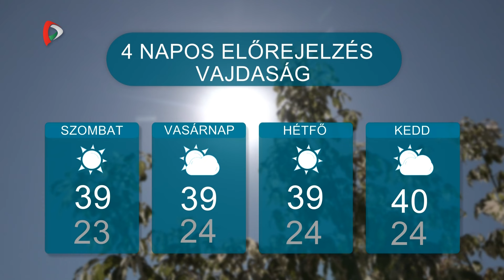Időjárás – 2024.07.11.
Az előttünk álló napokban tovább fokozódik a júliusi hőség. Vidékünkön akár 40 fok körüli maximumokat is mérhetünk. Nagyon oda kell figyelnie mindenkinek magára és környezetére, kifejezetten a kisgyermekekre és az idősekre.